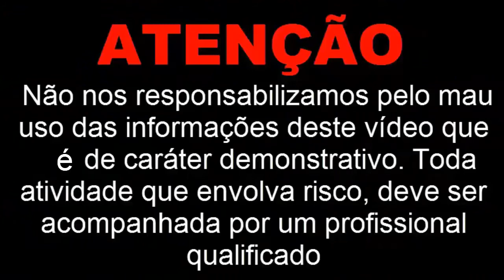Como Fazer Auto-Seguro no Rapel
Técnica que garante a segurança do praticante de rapel.